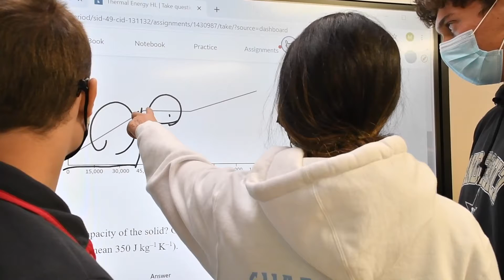Department Overview: International Baccalaureate